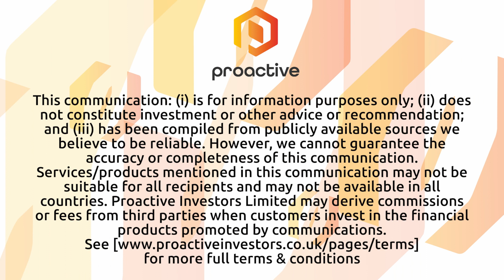Perimeter Medical Imaging new CEO makes key improvements in personnel and technology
Perimeter Medical Imaging CEO Adrian Mendes joined Steve Darling from Proactive to discuss the strategic developments and innovations the company has undertaken since his appointment as CEO.
Mendes highlighted several key initiatives aimed at driving Perimeter's growth and advancing its technology in the medical field. One notable addition to the team is Adam Hodges, a seasoned medtech sales executive with over 20 years of experience. Hodges has taken on the crucial role of overseeing the strategy and execution of sales-related goals, bringing valuable expertise to the company's efforts.
Another significant advancement Mendes shared is the enhancement of Perimeter's AI capabilities. This involves leveraging additional training data and the latest AI advancements to improve the sensitivity, specificity, precision, and recall of their ImgAssist AI technology. This updated version is expected to significantly enhance the accuracy of image classification, reducing the incidence of false positives and negatives.
Moreover, Mendes touched upon the positive interactions with the FDA in relation to the clinical development program for Perimeter's B-Series OCT medical imaging technology with ImgAssist AI. This collaborative engagement with regulatory authorities reflects the company's commitment to advancing its next-gen AI technology, ultimately aimed at improving clinical and economic outcomes in the field of breast surgical oncology.
Perimeter Medical Imaging's strategic leadership under Mendes is driving innovation and strengthening the company's position at the forefront of medical imaging technology. Their efforts to enhance AI capabilities and collaborate with regulatory bodies underscore their dedication to improving healthcare outcomes and advancing the field of medical imaging.